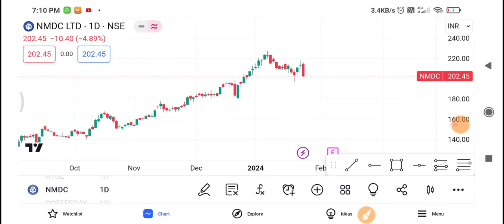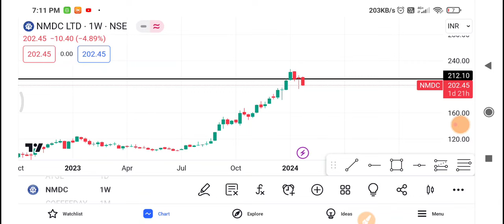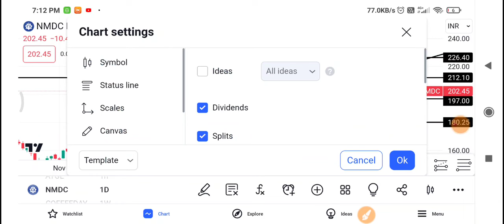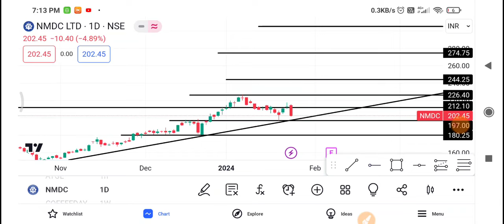NMDC Share Latest News | NMDC Share news today | NMDC Share price today | NMDC Share Target